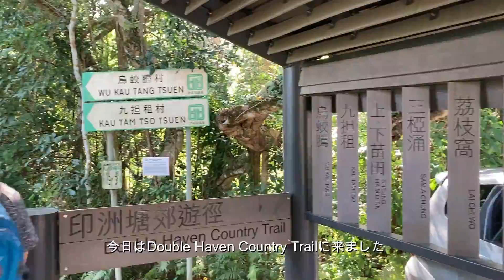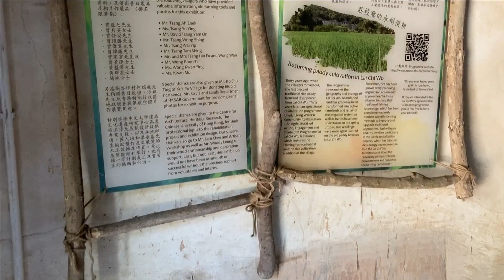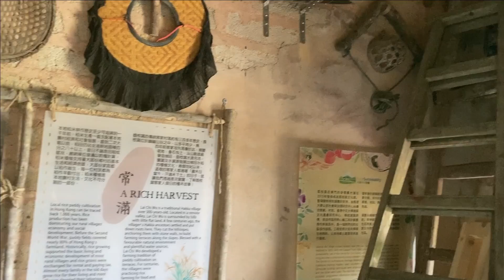【Vlog】のんのんのんびりハイキングLai Chi Woにて～小さな冒険シリーズ～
都会の喧騒をぬけだし。
烏蛟騰(Wu Kau Tang)から荔枝窩(Lai Chi Wo)へのハイキングコース
自然豊かな景色を楽しみながら、川のせせらぎで心と耳を洗う。
小さな冒険　ご一緒にいかがでしょうか

逃離都市的繁囂，今天的遠足由烏蛟騰出發到荔枝窩
享受自然風景的同時聽著河川的聲音洗滌心靈
一起來小冒險吧！

Away from the metropolis, we were hiking from Wu Kau Tang to Lai Chi Wo.
Enjoying rich in nature, listening the sound from river which purify my soul
Come with us and have an adventure!